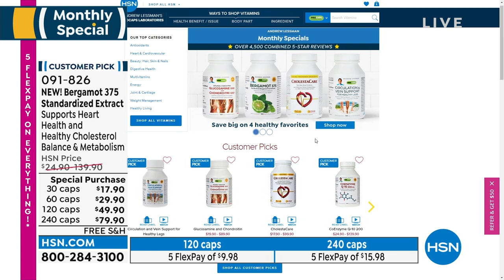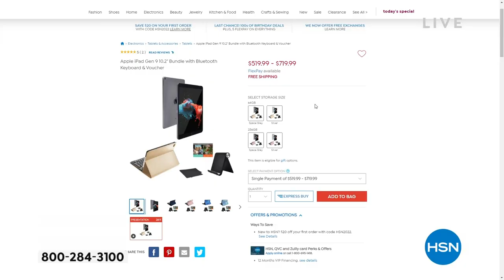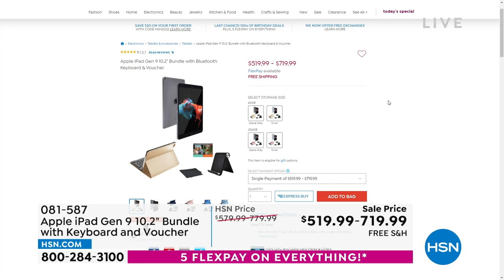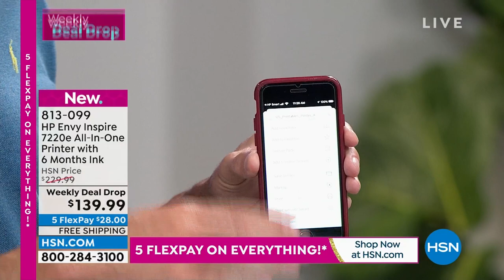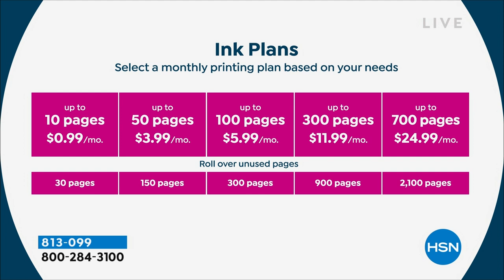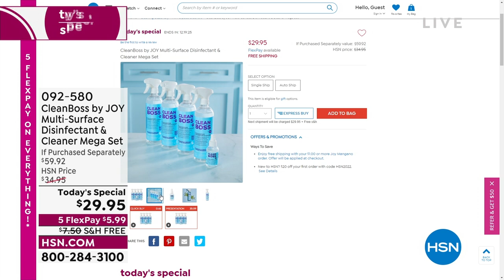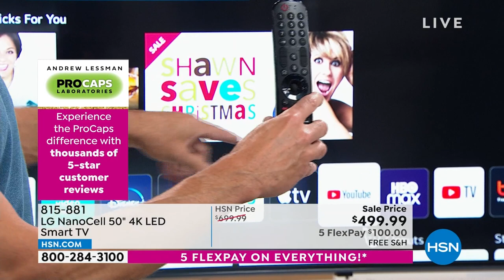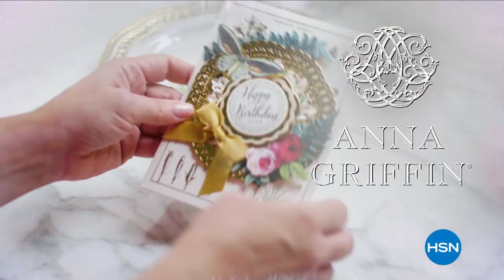HSN | Birthday Party Finale With Bobbi 07.31.2022 - 11 AM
Tune in and shop BIG as we wind down our 45th birthday month, because the party is FAR from over!